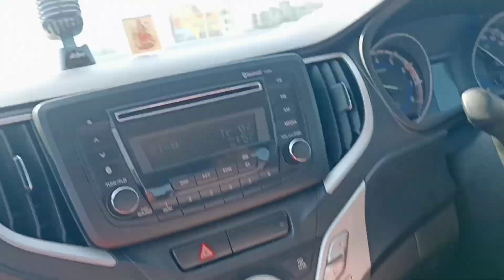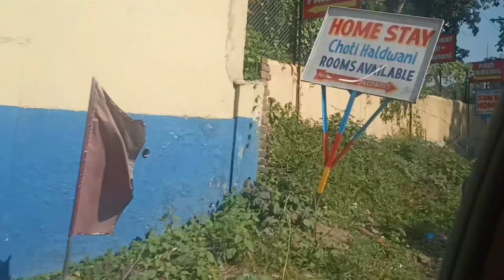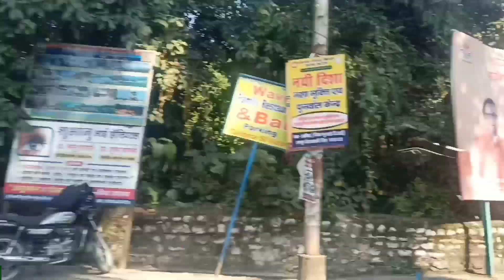7 mahine baad mein apne maayake gye....|@Payalvlog155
Hey everyone...
Here is my diwali vlog ... I know I m little bit late .. I hope you enjoy it ..
Keep supporting...